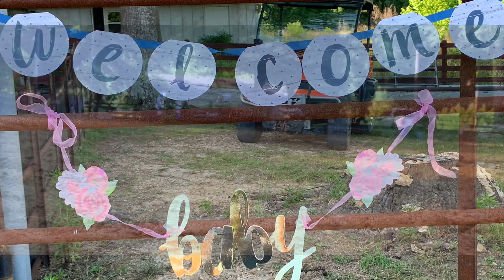A Ranchy Reveal